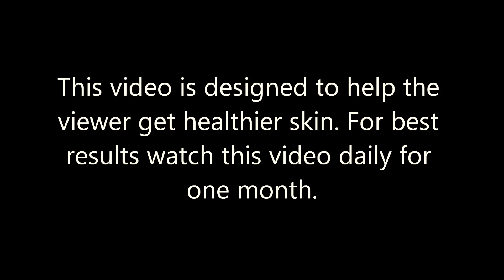Hypnosis for Healthy Skin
This video is designed to help the viewer to have healthier skin by getting rid of stress and promoting blood flow to the skin. This video should be watched daily to have maximum effect. If you are under 18 you should never video yourself watching a hypnosis video or respond to people requesting that you do so. I made a PSA addressing this topic which you can watch
 Stay safe online and enjoy. ,